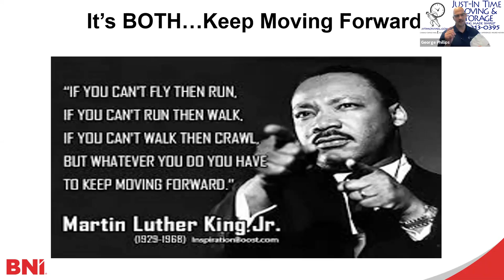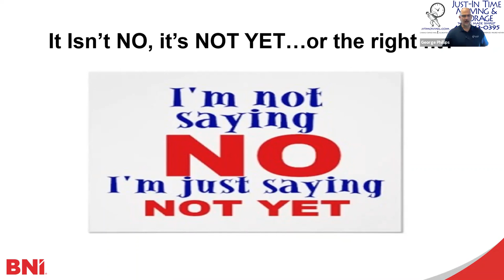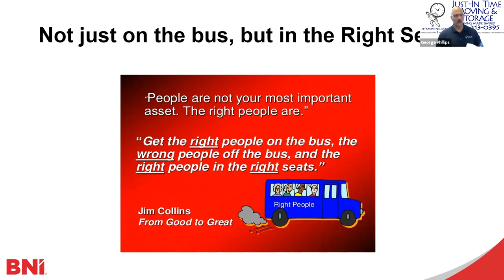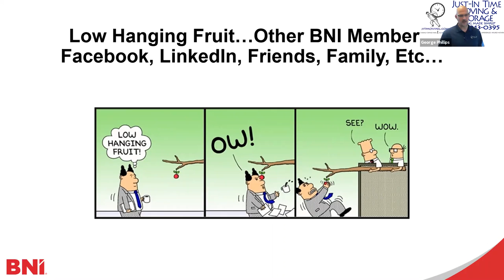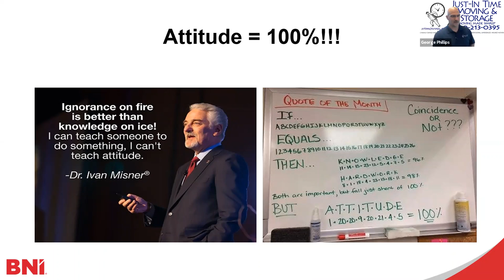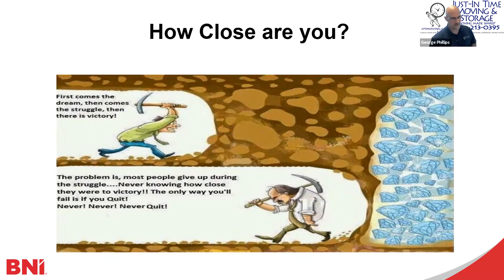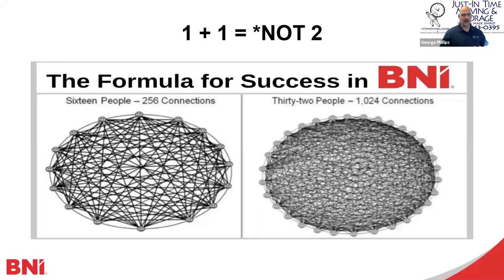George Phillips BNI Growth Video